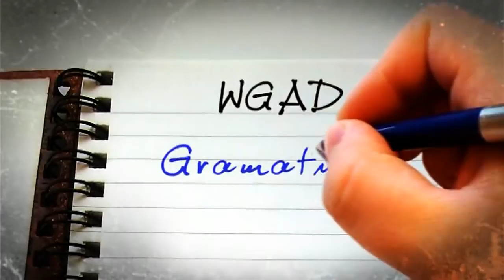Problemy z polską gramatyką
Zobacz więcej na Ila mamy czasów w polszczyźnie? Trzy? A może więcej? Prof. Bralczyk wyjaśnia tę dość zawiłą kwestię.